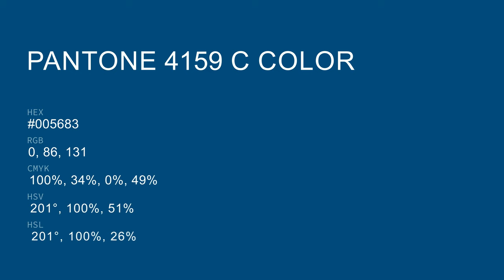color #005683 hex color - Green color - Warm color 005683